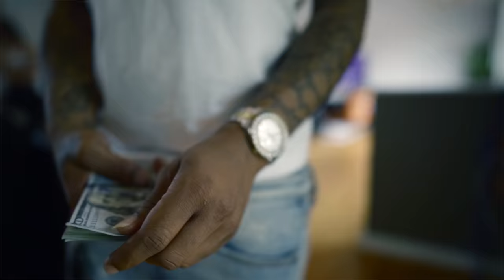FMB DZ x Unkle D Money - "League Pass"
Directed by Keefer
Edit by Westley Snipes